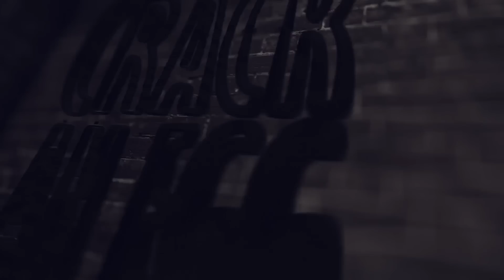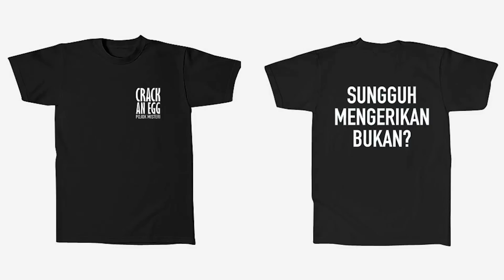JULIANA KETINDIHAN?? AYO KITA PECAHKAN!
Crack An Egg #201

Kali ini Juliana akan bercerita tentang pengalaman menyeramkan yang pernah Juliana alami. Penasaran?

Ayo kita pecahkan!

Follow Twitter, Instagram, Ask.fm kita di

Host: @boimlenno & @evanevanjordan
Pojok Misteri host: @julianasteph
Editor: @boimlenno
Editor: @sundiman_11
Editor: @richardnc96
Production Assistant: @jonathanimnuel
Creative Writer: @dianefurry
Administrative Assistant: @sundiman_11
Analyst: @richardnc96
Line Producer: @boimlenno

Kalau kalian mau kirim sesuatu untuk segmen mail time, silahkan kirim ke:

Puri Gardena blok E1 No. 41
11830 Jakarta Barat